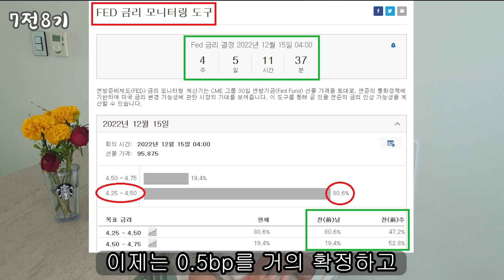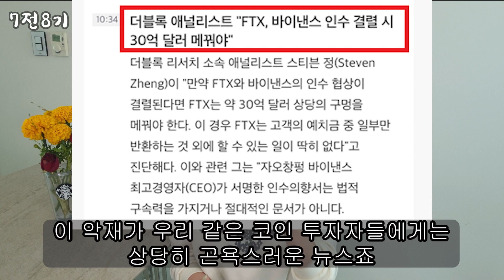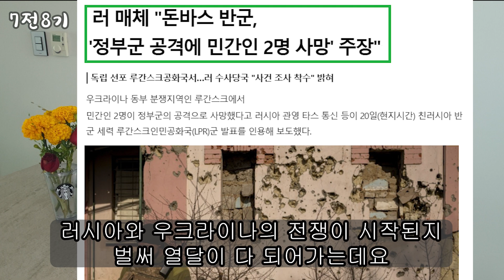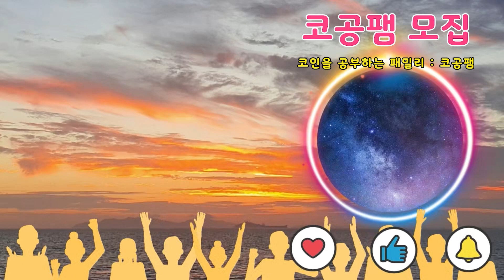CPI 결과에 급등한 코인시장 이제 악재를 알고 대비합시다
항상 급등하면 좋지만 그럴 수 없죠

코인 시장 전망을 해봐요